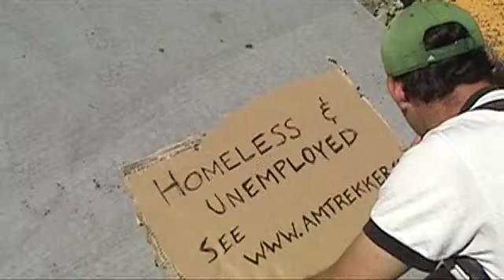Amtrekker - #2 Ride a Horse Through a Covered Bridge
Amtrekker travels to Atlanta, GA where with the help of Grayson from CNN's News To Me team, Betty Ann, Ginger, Chase and a horse named Danket he finally gets to live out a cartoon!

Flaming pumpkins ensue.